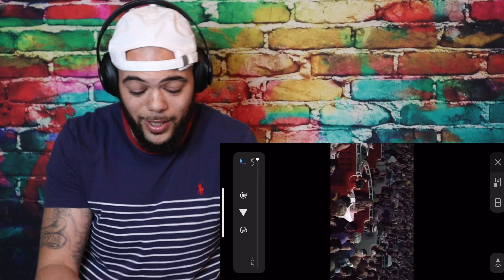Elvis Presley In the Ghetto REACTION First Time Hearing Elvis